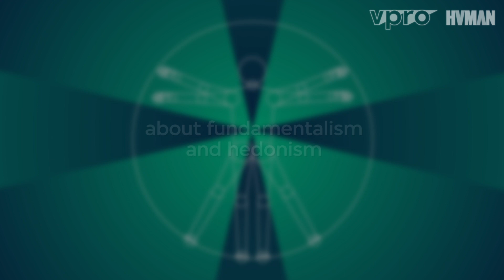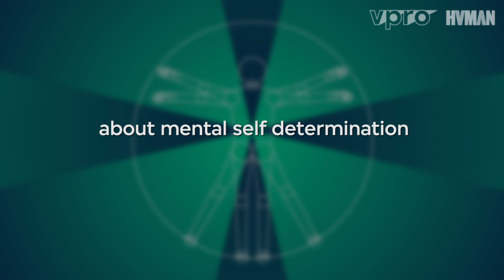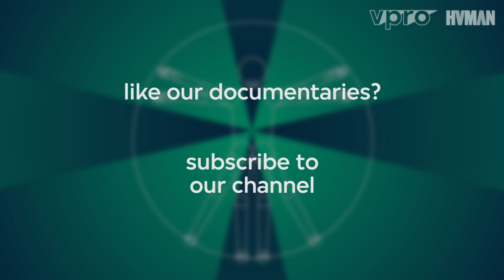The Perfect Human Being Series E11 - Thomas Metzinger on choosing a different personality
German philosopher Thomas Metzinger is interviewed by Dutch journalist and philosopher Bas Heijne. Metzinger (Frankfurt, 1958) is cofounder of the Association for the Scientific Study of Consciousness. He is specialised in the philosophy of consciousness and the ethical aspects of developments in neuro science. In this video, Heijne and Metzinger talk about the psychological concept of the self, how it can be altered and what the consequences are for society when such technologies are developed.

Bas Heijne (1960) is a Dutch writer and interviewer. He studied English language and literature, has published numerous books and is well-known for his opinionated essays and columns in newspaper NRC Handelsblad. For the tv series De Volmaakte Mens, Heijne went on a personal quest to discover what defines 'being human' in our increasingly technological society. He interviewed philosophers, technologists and scientists around the world, in search of the future of the human species.

This interview is an excerpt from the Dutch science programme De Volmaakte Mens (“The Perfect Human Being”), episode 3 'Tinkering with the Soul'. The six-part science series De Volmaakte Mens was broadcast on Dutch television in Spring 2015.